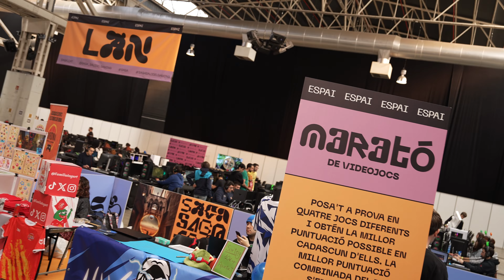SAGA Vol.2 - Resum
Vídeo resum de la segona edició del Saló del Gaming a la Farga de L'Hospitalet de Llobregat

Segueix-nos!